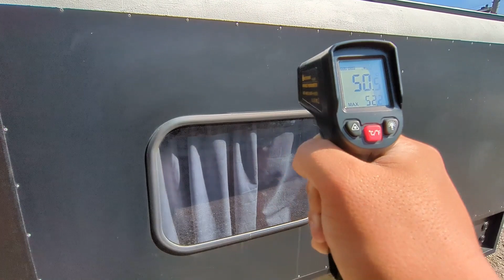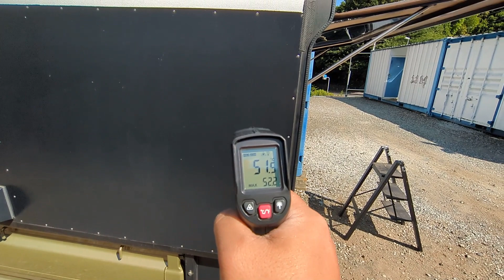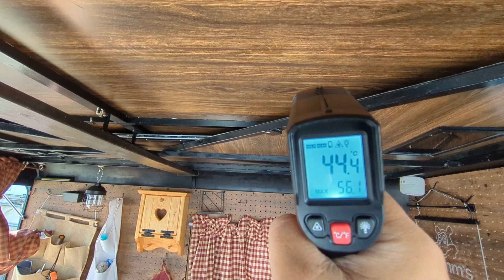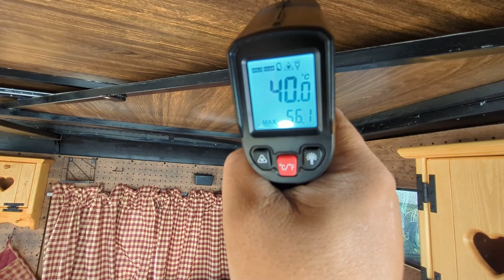断熱塗料WAKOECOSHIELDを寿司スタイルに施工してみた！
弊社軽トラック専用多目的シェル「寿司スタイル」の試作型に株式会社WAKO様の断熱塗料WAKOECOSHIELDを塗装して断熱効果を独自に確認した動画です。

当社寿司スタイルは他に類をみない三角ポップアップ屋根と軽量さが特徴で、断熱材を使用しておりません。
しかし、夏は各ドアを開放する事で快適に、冬は冬キャンプ同様着衣＋暖房器具利用を推奨しております。

ただ、断熱性についてはやはり皆様からのご質問も多く、弊社製品の特長である軽さを損なわない形での断熱性の確保という事で、今回は株式会社WAKO様の断熱塗料WAKOECOSHIELDを試してみました。
果たしてその効果はいかに？

自社製品【寿司スタイル】、【ニンジャスタイル】、
会社の情報はこちらから↓

製品の魅力が詰まった、
こちらのプロモーション動画もチェック！！

kei-truck
mini-truck